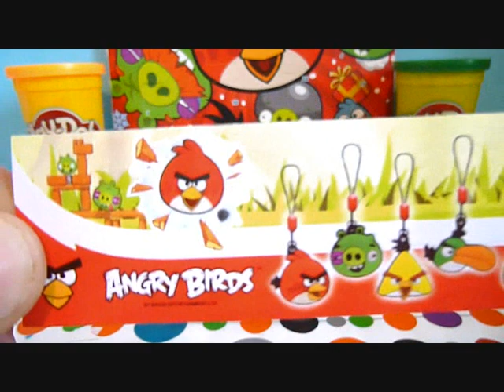Play Doh Rainbow Kinder Surprise Eggs Angry Birds Disney Monster Plane Cars Frozen Маша и Медведь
PlayDoughSpongeBob SpongeBob Squarepants Minnie Mouse, Super Mario Bros,Disney Pixar Toy Stor, Play Dough Surprise Olaf Snowman of Frozen, Kinder Monsters University,Disney Planes,Monsters University. THX 4 watching this Huevos único huevo de cioccolato con hidden